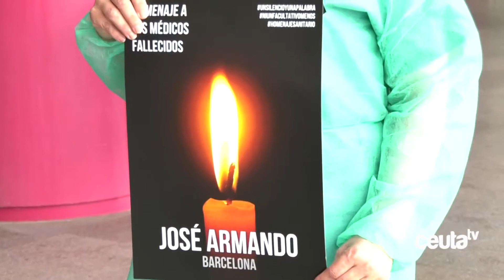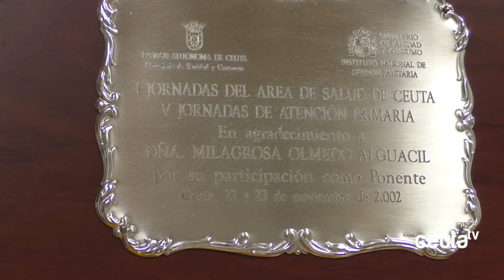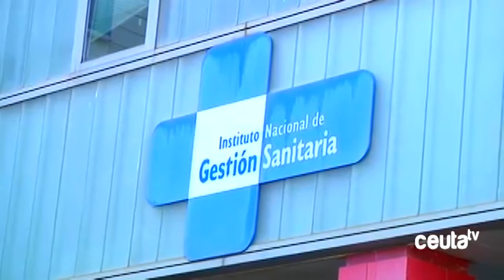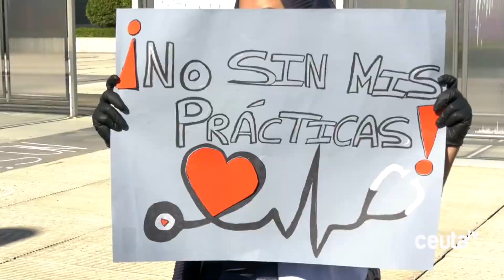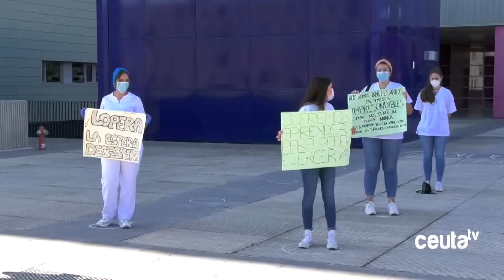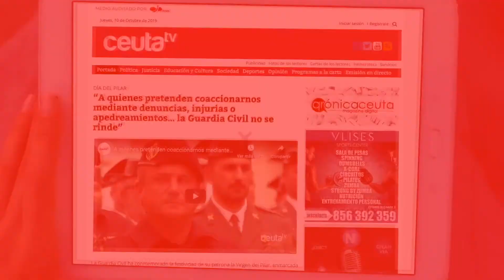Mila Olmedo: “Es muy importante que la sociedad tenga en cuenta lo que ha hecho la Enfermería”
La Facultad de Ciencias de la Salud celebrará el próximo día 17 su propio día de la Enfermería con la visita de la rectora de la Universidad de Granada, Pilar Aranda. Una jornada que este año cobra especial relevancia, tras más de un año de pandemia, en la que se ha puesto de relieve el papel esencial que las enfermeras siempre han tenido en la sociedad. Para la decana de la faculta, Mila Olmedo “es muy importante que la sociedad tenga en cuenta lo que ha hecho la Enfermería y sigue haciendo”